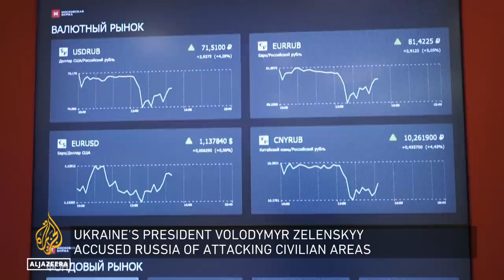Can anything stop Russia's invasion of Ukraine? | Inside Story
The international response to Russia's invasion of Ukraine has largely been limited to sanctions and condemnation.
UN Security Council permanent member Russia used its veto to block a resolution against the invasion.
The U.S and EU are preparing sanctions targeting Russia's president, but former leader Dmitry Medvedev responded by saying Moscow doesn't really need diplomatic ties with the West.
Can anything be done to return to diplomacy?

Guests:

Michael Bociurkiw - Former Spokesperson, Organization for Security and Cooperation in Europe (OSCE)

Natalia Pelevine - British-Russian political activist

P.J. Crowley - Former U.S. Assistant Secretary of State